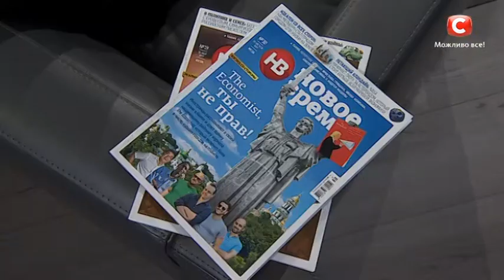Ігри Нескорених | Invictus Games 2017. Выпуск 6 от 29.09.17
Шестой день соревнований, шестой выпуск телемарафона в поддержку участников «Ігри Нескорених».
В графе золотых медалей украинской сборной появилась еще одна награда. Наши ребята берут медаль высшей пробы в дисциплине - стрельба из лука.
Смотрите Ігри Нескорених Выпуск 6 от 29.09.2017, чтобы узнать все подробности соревнований!